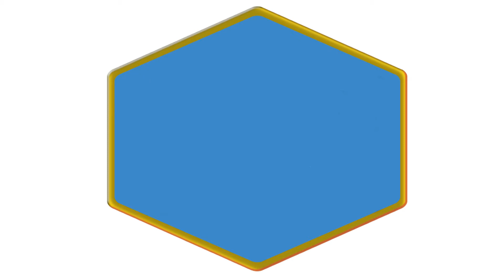Schadenfreude پاکستانیوں اور ہندوستانیوں کی ایک انوکھی بیماری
Schadenfreude - A strange and weird psychological malady that is much too often found among the people of Indo-Pak sub-continent.  Dr. Prudent Injeeli discusses how it affects us who are from this region.